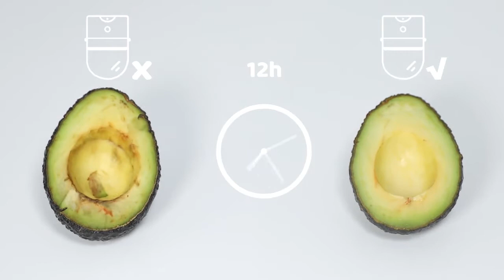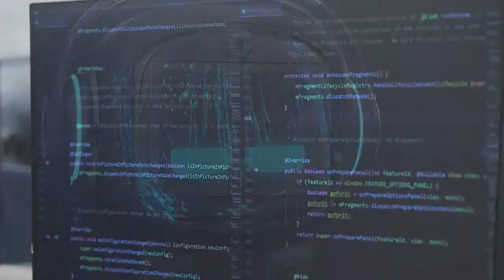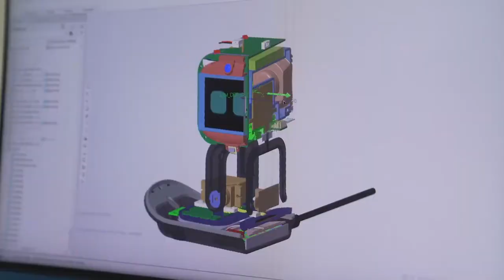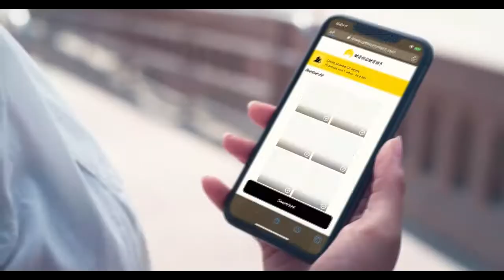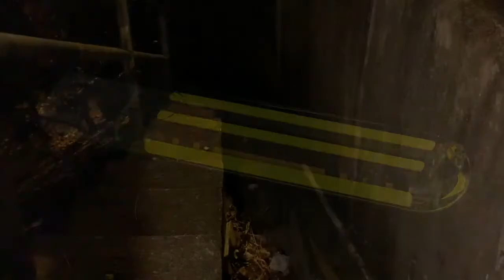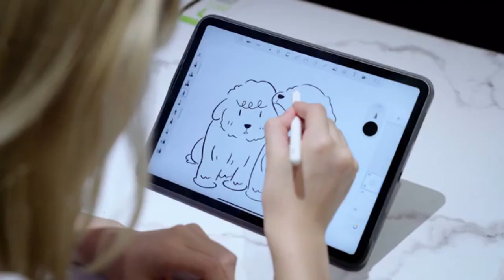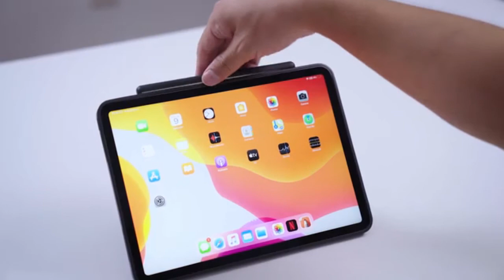Top 5 Futuristic Techs To Have Before They Are Sold Out.!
These are the top 5 Innovative Tech To Have on This Thanksgiving  If we keep living in peace nothing will ever stop a world from becoming a beautiful place to be,  Lets enjoy what we hope is good for us in the future  just take a cup of coffee and enjoy the feeling.!

You can also Visit their Projects by using links below and read about everything they stand for.!

Emo: The Coolest AI Desktop Pet with Personality and Ideas

MOFT Float: Invisible Stand&Case for iPad Pro&New iPad Air

LITE NITE LIGHT:  LED Light stick that you can carry in your pocket